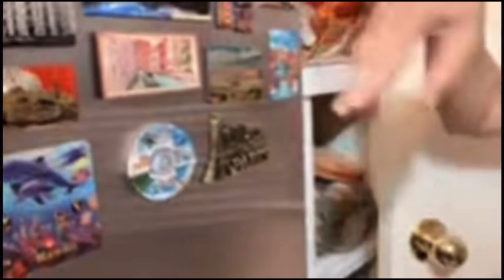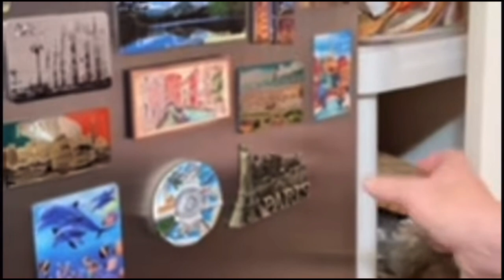Cụ Bà Gần 100 TUỔI rất Duyên Tại Houston Texas | Cuộc Sống Mỹ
Cụ Bà Gần 100 TUỔI rất Duyên Tại Houston Texas
là một câu chuyện về một cụ bà có tuổi đời gần 100, vẫn sống động và duyên dáng tại Houston, Texas. Giới thiệu về cuộc đời và những trải nghiệm của cụ bà và những câu chuyện đáng nhớ từ cuộc sống của mình.